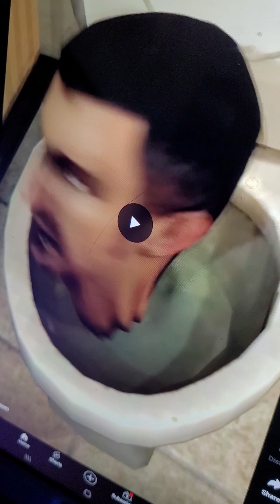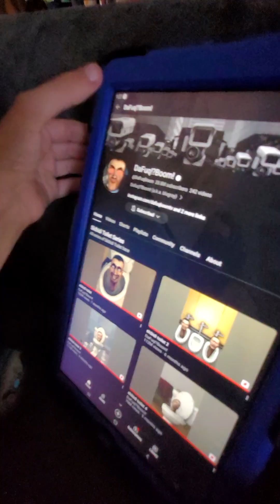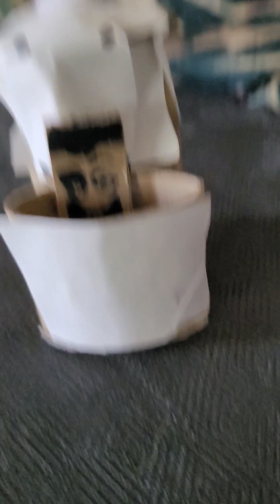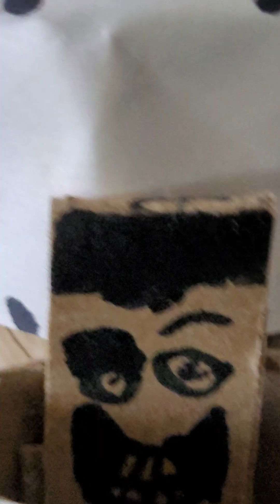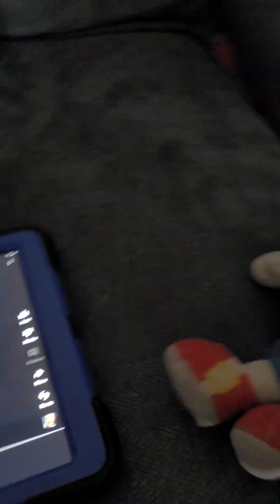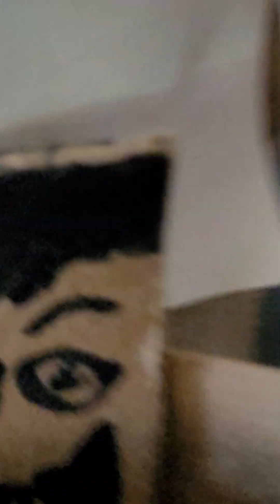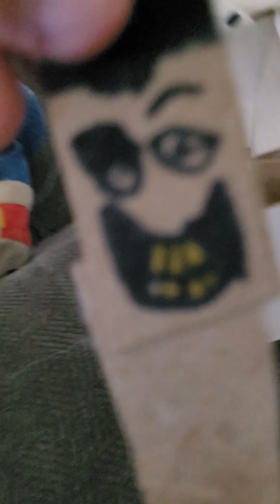The movie... skibidi toilet vs sonic and Shadow and Silver